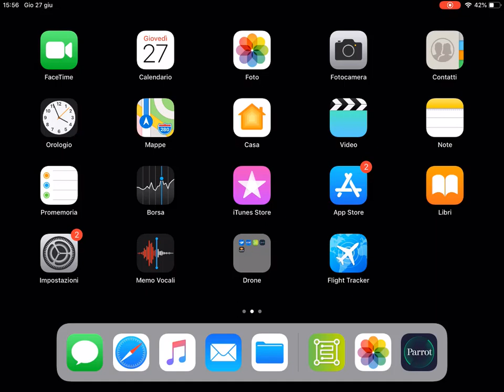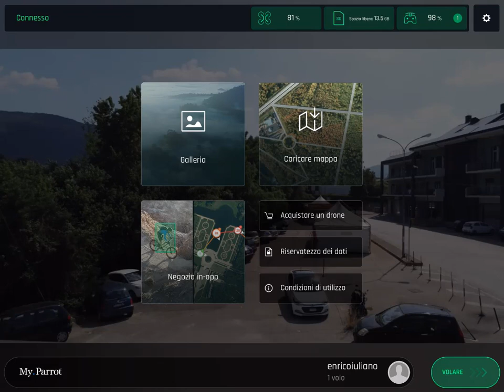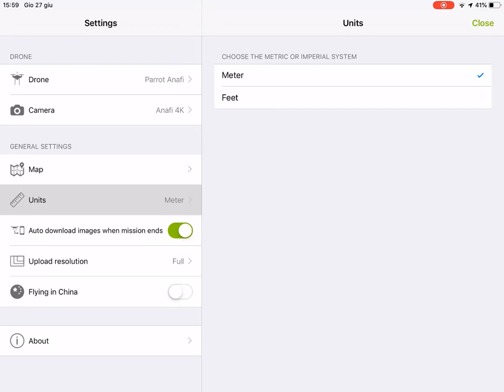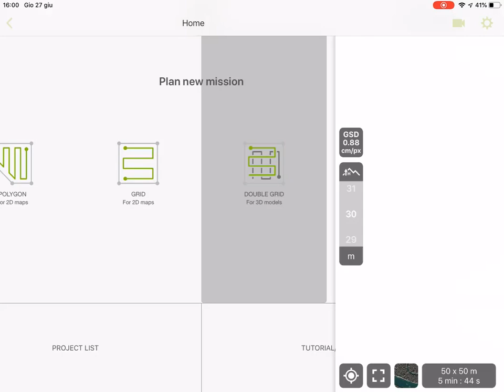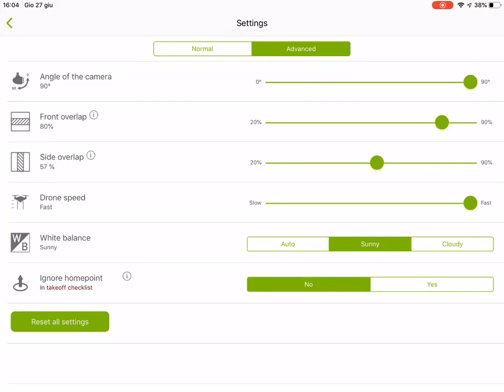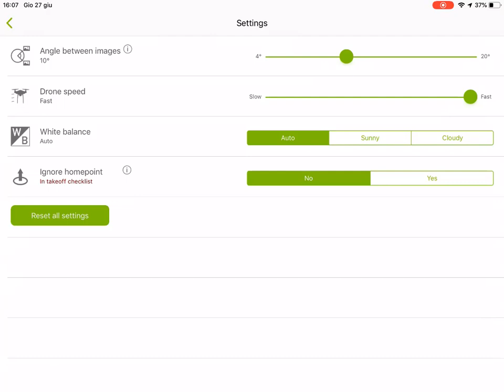Fotogrammetria con Parrot Anafi e Pix4Dcapture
Il piccolo drone Anafi di casa Parrot si presenta con una camera da 20 Mp orientabile di 180°. Questo lo rende molto appetibile per l'utilizzo in campo fotogrammetrico. Pochi semplici passi per creare velocemente una missione completamente automatica e portare a casa fotografie da elaborare poi con Pix4Dmapper, Agisoft Metashape/PhotoScan o altri

Se hai bisogno di una soluzione completa per la fotogrammetria con Parrot Anafi alleggerito a 300gr clicca sul link sotto riportato: